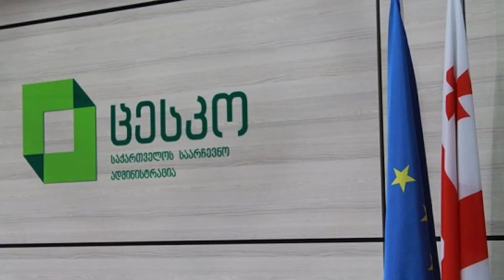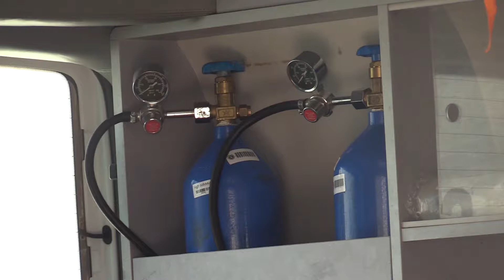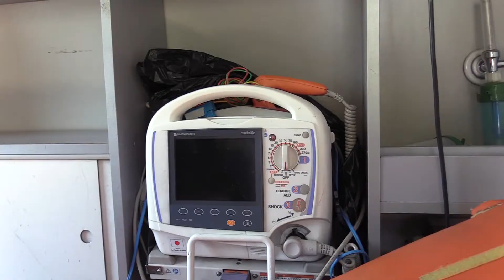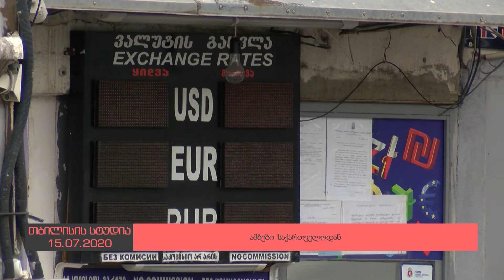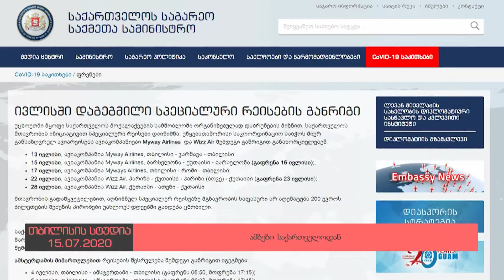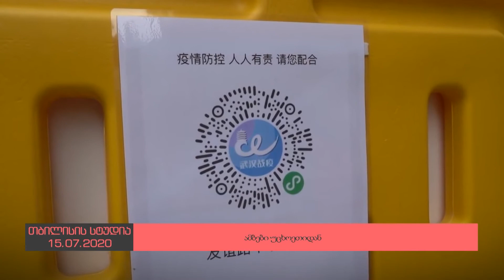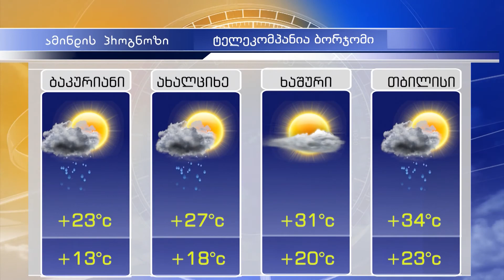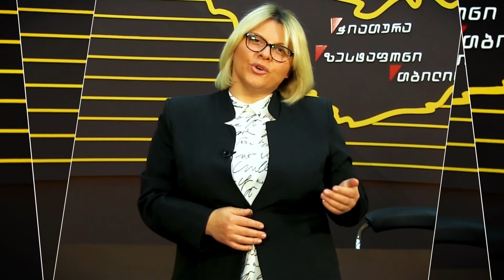დღის ამბები 15 ივლისი